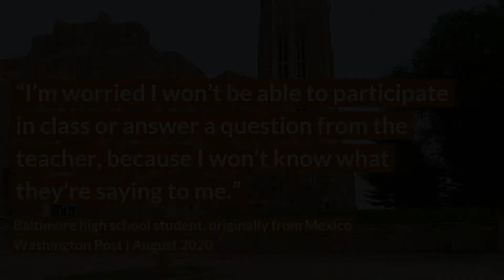Impossible—or Imperative? Safely Reopening Schools During COVID-19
Impossible—or Imperative?

Safely Reopening Schools During COVID-19
Highlights from the Webinar Series